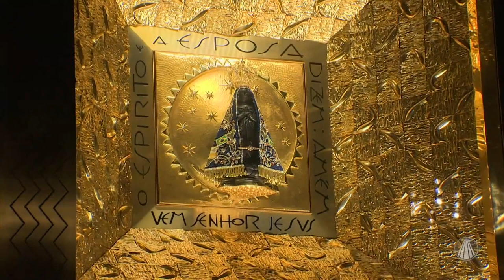Nossa Senhora Aparecida – Padroeira do Brasil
Olhai vosso povo e todas as crianças!